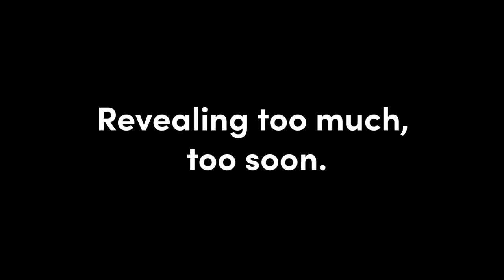3 Motivation Killers Game Devs should AVOID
Description: In this video I will share with you 3 important bits of advice that might save you from losing motivation on your game dev journey.